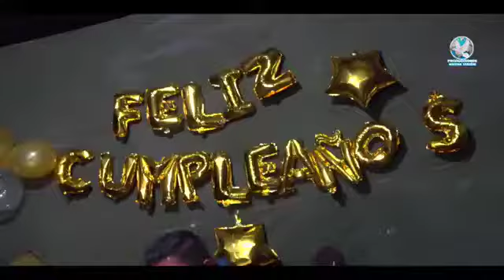Solista Floridalma Tojil